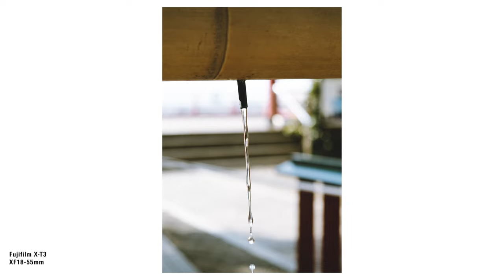POV, Walking Photography in Tamagawa, Tokyo, Japan | Fujifilm X-T3, XF18-55mm | 多摩川の写真散策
I walked around and took photos with Fujifilm X-T3 and XF18-55mm in Tamagawa, Tokyo, Japan. The Sengen Shrine was built about 800 years ago in Tamagawa. The name of the god of this shrine is Konohasakuyahimenomikoto (木花咲耶姫命), and she is the god of family happiness, safe childbirth, voyage, and agriculture. The Tamagawa River flows nearby from Sengen Shrine.

多摩川を撮影散策しました。浅間神社から眺める多摩川の冬の景色は穏やかな雰囲気でした。

Gears:
Camera: Fujifilm X-T3, GoPro HERO9
Lens: XF18-55mmF2.8-4 R LM OIS
Attachment: Media mod for GoPro HERO9

GoPro HERO9 Settings:
4K24P, Linear+HL, HyperSmooth: Boost, 100Mbps, EV: 0, WB: Auto, ISO100-1600, SS: Auto, Color: Flat, WindSound: Auto, H.264+HEVC, Flicker: 60Hz

Video Editing:
Adobe Premiere Pro CC / Color Correction: Yes

Video Export:
H.264 / 4K / 24fps / Bitrate: VBR2, 100-200Mbps

One by Sarah Kang, Artlist
Asleep at the Wheel by When Mountains Move, Artlist